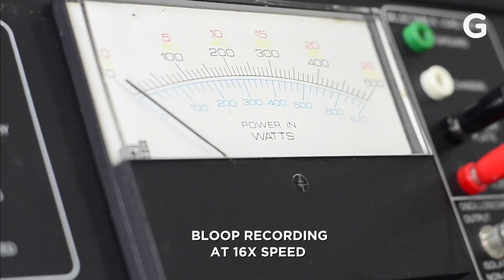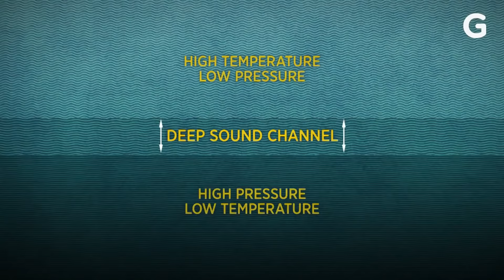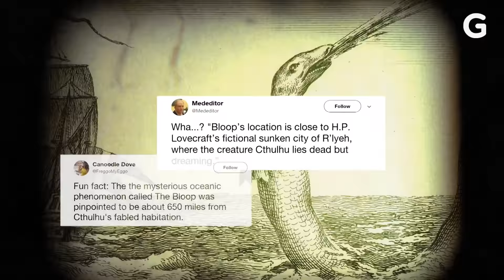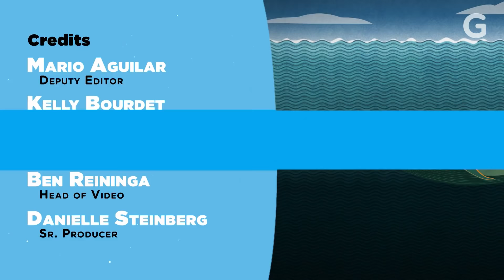The Bloop Heard Beneath The Sea | Sound Mysteries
In 1997, a strange sound was recorded deep within the ocean puzzling scientists and igniting the public's imagination. Here is the story of "the bloop."